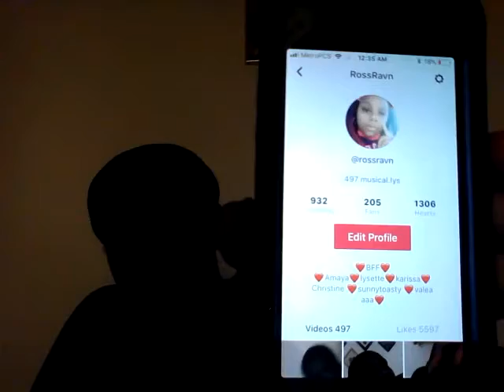Reacting to my musicallys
go follow me on musically at @rossravn